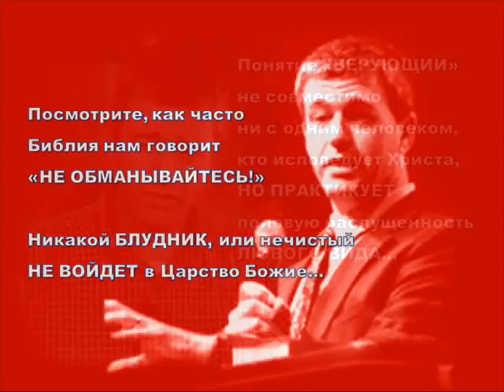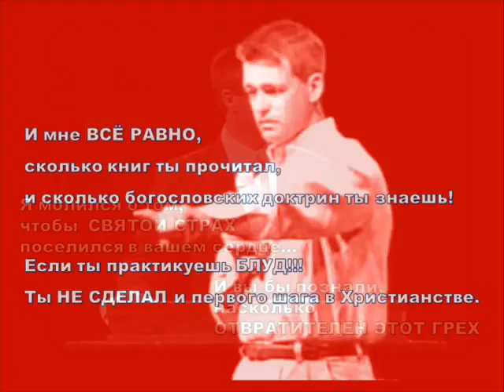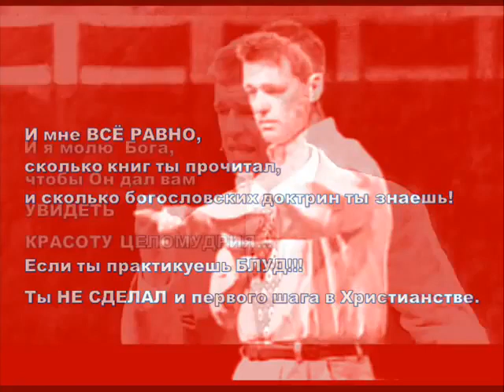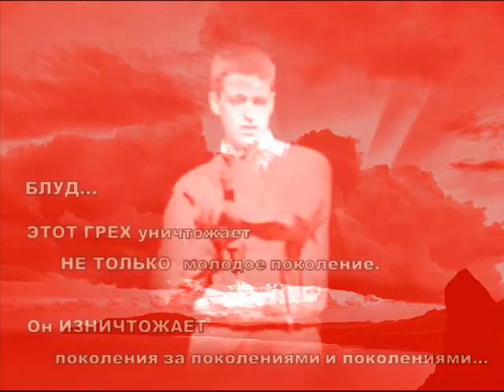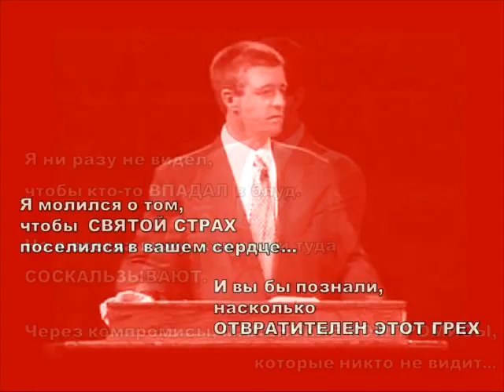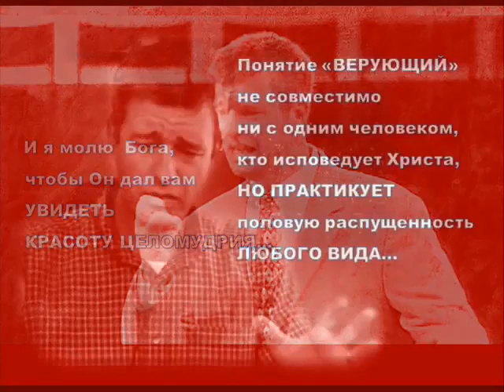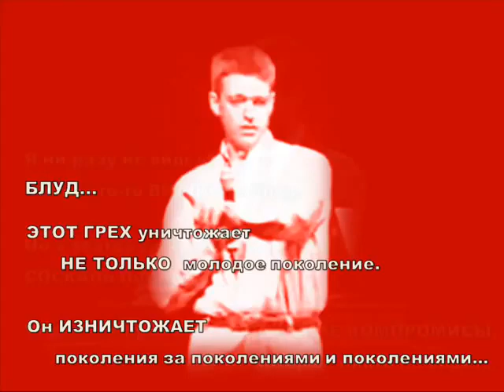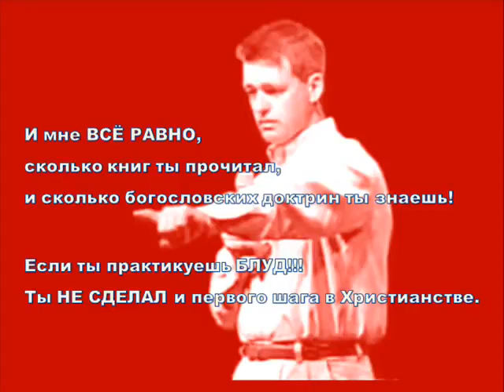Жесткая проповедь про сексуальный грех Пол Вошер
Сильная проповедь про секс, известного проповедника Пола Вошера. Христианская проповедь про грех в сфере секса. Многие задают себе вопрос,  грех ли секс и не грех ли.